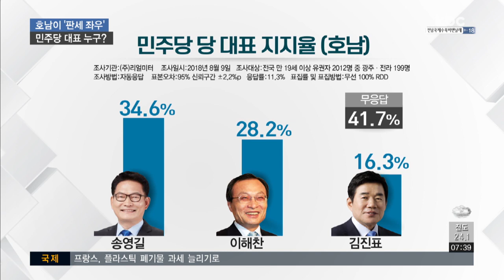25일 민주당 대표 경선..'호남 표심' 최대 변수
오는 25일 치러질 더불어민주당 당 대표 선거가 반환점을 돌았습니다.

아직 드러나지 않은 호남 표심이 최대 변수가 될 전망입니다.